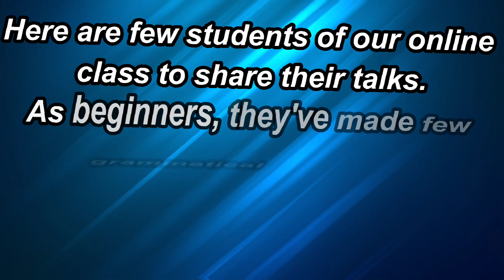Our Online Class Junior Students Speak Great English | Watch Their Confidence After Few Classes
Here are some junior students of our online class, speaking great English. They had taken a few days' classes consistently and see the confidence now.
Here, they've shared something in English and made some mistakes as well. You're requested to praise them for their efforts by doing beautiful comments.
Listen to their talks, and try to learn good things from them.